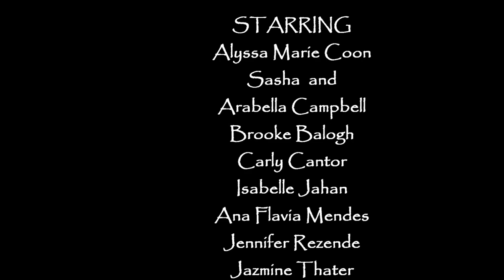It's Still Raining Original song by Livia Jahan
Original song by 10 years old Livia Jahan  performed on Ukulele
with additional instrumentation by Mike Soper Music.